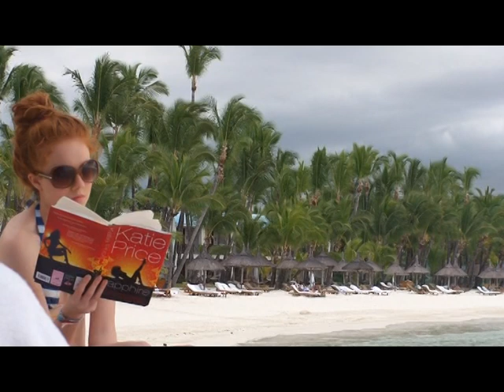Mauritius August 2011 part II